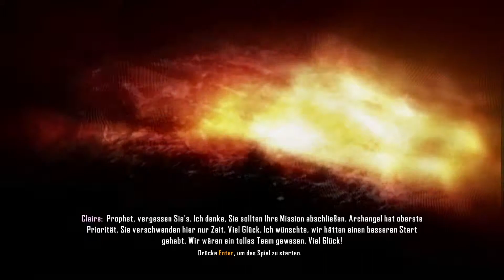AB INS SCHLACHTFELD | Crysis 3 #13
Crysis 3 Let's Play | Kommentiertes Gameplay von OBIGaming (Can) | German / Deutsch

Informationen zum Spiel:

► Titel: Crysis 3
► Entwickler: Crytek
► Publisher: Electronic Arts
► Genre: Ego-Shooter
► USK-Freigabe: Keine Jugendfreigabe (Ab 18 Jahren)
► Release: 21. Februar 2013